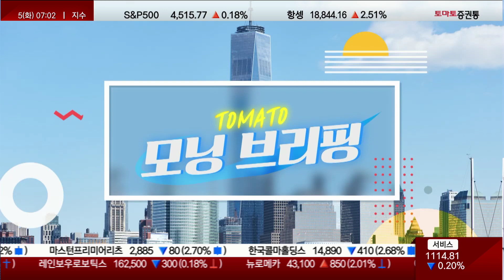경제는 낙관, 시장은 조심스러워/푸틴·에르도안/의약품 시장 판도 바꿀수 있어 [모닝브리핑_모닝쇼]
▶ 모닝 브리핑
▶ 진행:김은별

▷글로벌 핫 이슈 ① 美 9월 증시 경계 목소리…CNBC "주식 위험할 수도"

- "연말까지 10% 이상 하락"…"경제는 낙관, 시장은 조심스러워"
- 펀드서 돈 빠지고 심리도 악화…양호한 소비지출에 기대감도

▷글로벌 핫 이슈 ② 푸틴·에르도안 회담서 흑해곡물협정 재개 돌파구 못찾아

- 푸틴 "모든 요구사항 이행돼야 재개"
- 에르도안 "이견 좁혀 협정 지속 기대"

▷글로벌 핫 이슈 ③ 비만치료제 위고비 英 출시…노보, 가장 가치있는 유럽기업

- 덴마크 제약사 시총 4,280억 달러
- 英 보건사회복지부 장관 "의약품 시장 판도 바꿀수 있어"